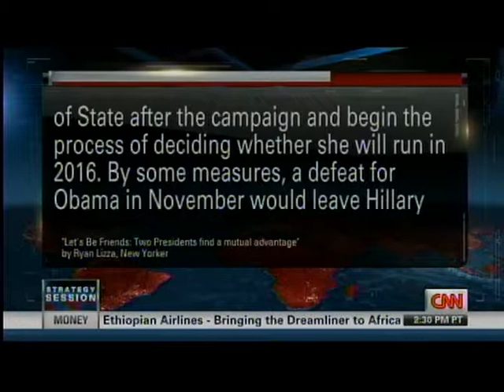Alex Castellanos on whether Clinton will go all-out for Obama in his speech at the DNC